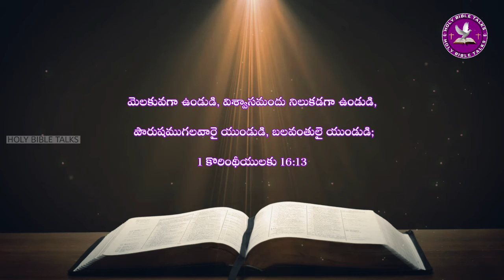holy bible talks - daily devotions telugu : 18 jan 2022